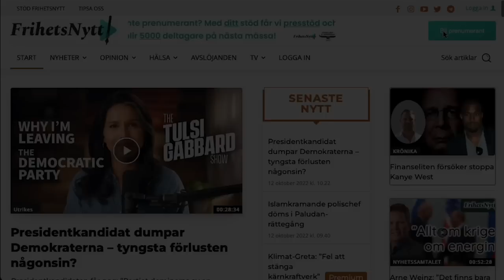Nyhetssamtalet: Dumpen avslöjar högt uppsatt pedofil - med Lennart Matikainen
Pedofiluthängningsgruppen "Dumpen" publicerade i fredags en film där rektorn för en Stockholmsskola konfronteras med att ha sexchattat med barn och därefter stämt träff med den 13-åriga flickan i fråga. Nu är han tagen ur tjänst.

Den kände opinionsbildaren Lennart Matikainen, som arbetat som konsult inom polisen och biträtt vid utredningar, säger att han tycker det är bra att Dumpen gör detta.

dumpen.se